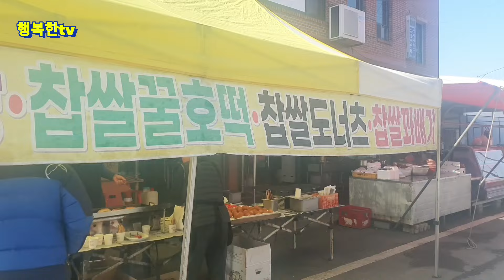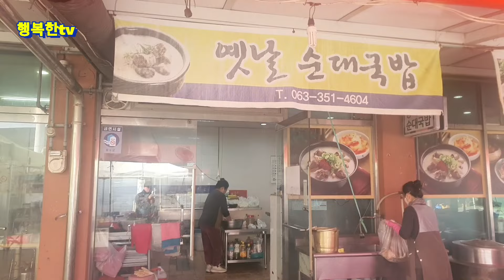장계장날 전통시장/호떡 어묵맛집/정육 순대국집/생선 어물전/봄나물